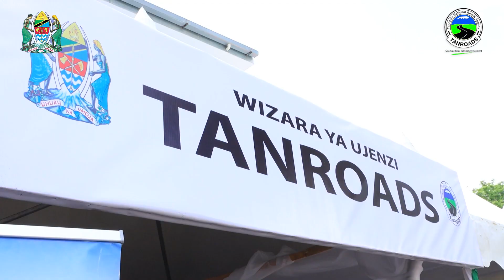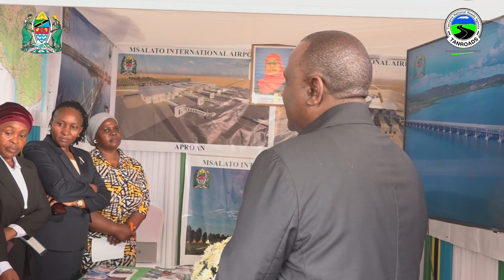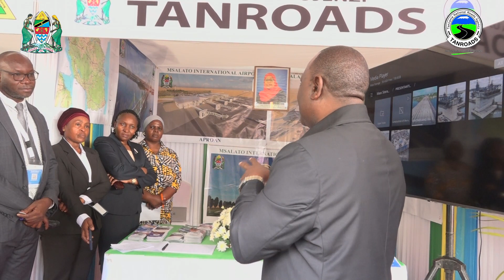KATIBU MKUU WA WIZARA YA UCHUKUZI ATEMBELEA BANDA LA TANROADS KTK UKUMBI WA MIKUTANO ARUSHA